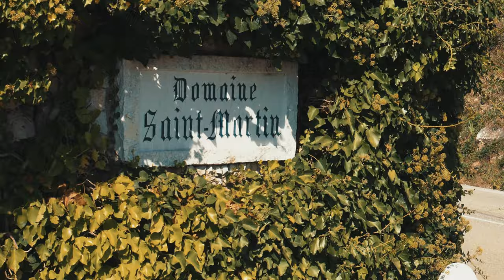Inspiration Cycling Video (2019)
Vélo Monaco are leaders in providing luxury cycling holidays and personal challenges for both individuals and corporate businesses. We custom for all fitness and skill levels. All tours are personally guided by ourselves, and we select the best hotels, gastronomy and routes to ensure that your time with us is an experience that will live in the memory forever.